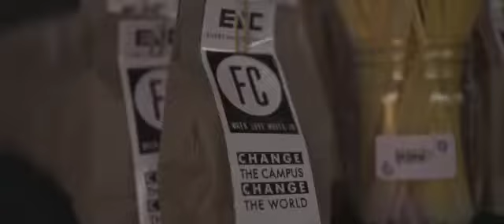Faith Conference 2022 - Recap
Family, we are excited to share with you a brief recap of the FAITH CONFERENCE 2022 experience!